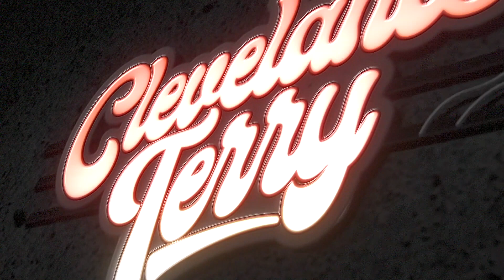One Month of my DJ Scratch Journey - How far have I come?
Talking about the Month that has been Scratching every for at least one hour the entire year. Where will I end up?

Links to the gear I review and use.